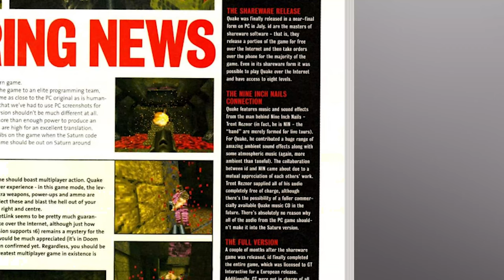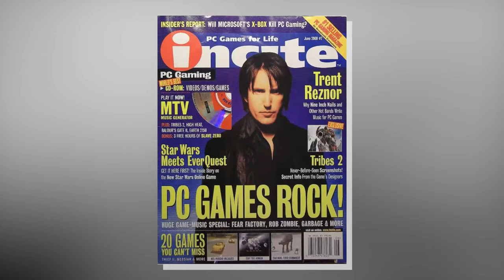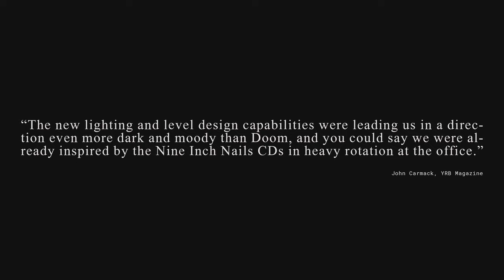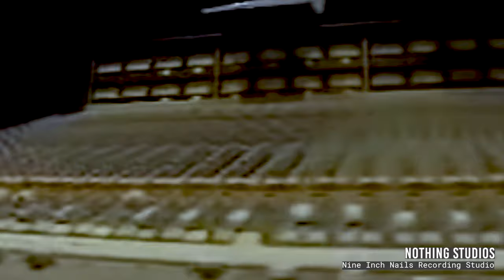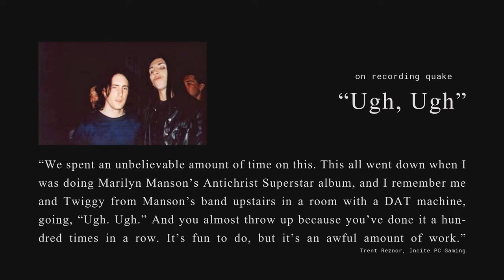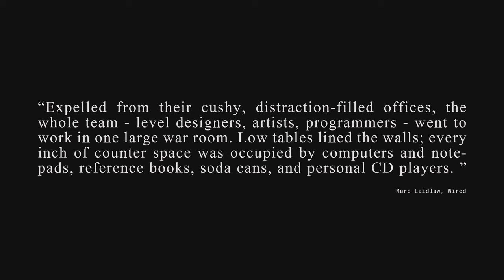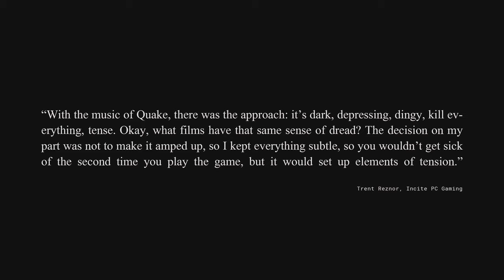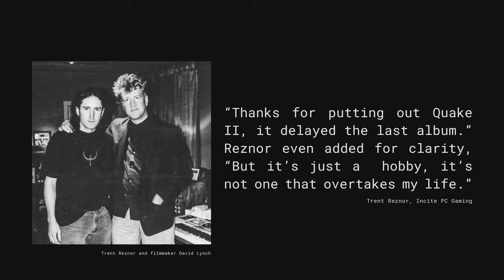Nailing the Sound of Horror: NIN + id | A Quake Documentary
The Quake soundtrack by Nine Inch Nails is an innovative collection of ambient sound design, and industrial music. From the hard hitting “Quake Theme”, with its raging guitars, powerful drums, and insidious synthesizers, to “Life,” a pounding, synthesized, resonant beats with eerie ambient drones, the entire soundtrack captures the essence of id Software’s technical FPS masterpiece: Quake.

The care and attention to detail is evident in the soundtrack’s 10 track commercial release. Prior to 2020, the Quake Soundtrack was only available if you had the disc spinning in your cd rom drive, a detail that frustrated the id Software developers. With Nightdive’s 2021 remaster, and Trent Reznor’s reclaiming of the rights of the soundtrack, modern day Quake players can finally enjoy the game and the music without mods, or cumbersome discs.

What drew me into Quake’s soundtrack development is the fact that I knew nothing about how this distinctive, masterfully crafted recording was created. Doom (2016) introduced me to the idea of expertly crafted industrial metal in the form of a video game soundtrack, and discovering Quake led me into an even deeper pool of inspiration. I was eager to research and dive into the internet’s many resources to find the answers to my many questions - and when the internet left holes in the story, I even dug up a few books at my local Los Angeles county library. I’m glad I made this video - I had a blast researching, reading, bookmarking old forum discussions, even messaging a well known composer to better understand the business of soundtracks and the creative side of sound design - but will save that convo for a separate video.

If you’re at all interested in how this soundtrack was made, and how the team at id Software gelled with the team at Nine Inch Nails, then I think you might enjoy this documentary.

The Yetti Den:
Follow The Yetti Den:

Chapters:
00:00 For Friendship
00:42 id Software & Nine Inch Nails
01:45 We Especially Like Space Invaders
02:30 Le Pig: Wolfenstein 3D
04:00 The Masters of Doom: John Romero and John Carmack
05:00 The Lovecraftian Antagonist Called Quake
06:55 A Courtship of Freaks and Geeks
08:25 Downward Spirals: The War Room
10:00 Trent "The Ranger" Reznor
11:10 140 MPH, I Have Some Cars
12:00  The Old Funeral Home: Nothing Studios
13:00 McGee and the Nails
13:40 "Ugh, Ugh" - 1,000 Sounds
17:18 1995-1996: Hexen, Ultimate Doom and David Bowie
18:48 The Egos at id
19:40 No MIDI, No Chip Tunes
20:55 Spinning Discs: Nothing's Label Woes
21:27 New Forms of Writing
23:28 The Recording Studio Layout
24:00 Digital Distortion
26:15 I Can Stop At Anytime

Video Sources:
120 Minutes: 1996 Night of Nothing Showcase
A Look at Nothing Studios
Closer - Nine Inch Nails - Director’s Cut
Doom Soundtrack Live at the Game Awards 2016
Eraser - Nine Inch Nails - Sef Destruct 1994 Live
Id Software Documentary - 1993 - Tommy Vercetti
Id Software Interview Quake 1996
John Carmack at QuakeWorld 1996
March of the Pigs (Music Video)
Nine Inch Nails - Head Like a Hole
Nine Inch Nails - Hurt
Nine Inch Nails - New York 1996
Nine Inch Nails and David Bowie
Nine Inch Nails Woodstock ‘94
Quake Change video games forever John Carmack
Tech Train - John Romero Quake Postmotem
The Hand That Feeds - Nine Inch Nails
Trent Reznor and NIN Alt Nation
Trent Reznor Interview 1995
Wolfenstein 3D - id Software and Apogee Interview in 1992 - Neo Gamer

Articles and Interview Sources:
“I dare say it will hurt a little” - Big Man With a BGF
Quantifying Quake: Quantifying Quake: How the dark fantasy FPS changed games forever
Nine Inch Nails Store
Vintage Interview: nine inch nails’ Trent Reznor
Nine Inch Nails founding member, Chris Vrenna, on the making of Quake, 25+ years later
From Keen to Doom: id Software's Founders Talk 30 Years of Gaming History
Tech Train: John Romero Quake Postmortem
Lex Friedman: John Carmack
Quake Expo: John Romero Interview Part 1
YRB Magazine: John Carmack and American Mcgee reflect on the making of Quake and how NIN helped define the modern video game soundtrack
American McGee talks about Quake,Trent Reznor
Far Out Magazine: The Nine Inch Nails connection to the Sharon Tate Murders
Sega Saturn Magazine: The Nine Inch Nails Connection, No. 14, P.7
REAL HORRORSHOW:The Downward Spiral and Trent Reznor’s House of Horrors
WIRED: The Egos at Id
Big Man With a BFG: “I dare say it will hurt a little